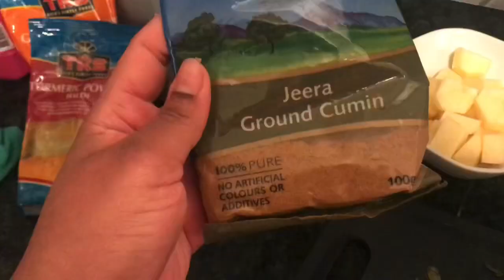Learning TikTok Dance Moves | Our Saturday Morning Routine | LifeWithSK